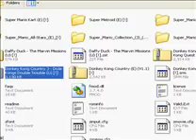Donkey Kong Country Blind Part 10 Cheapest Game Ever